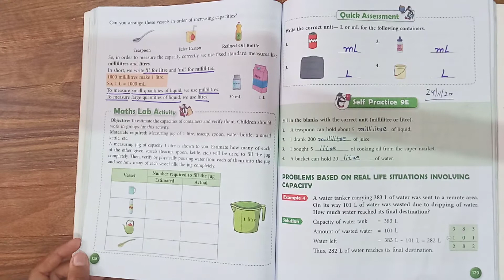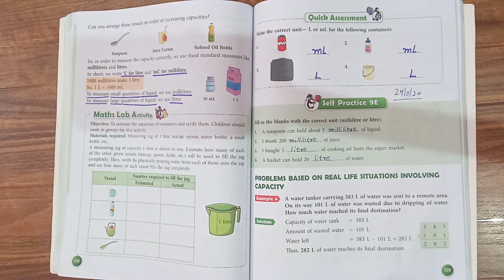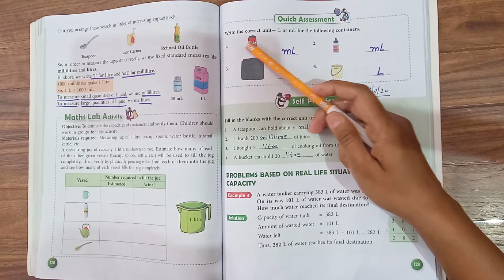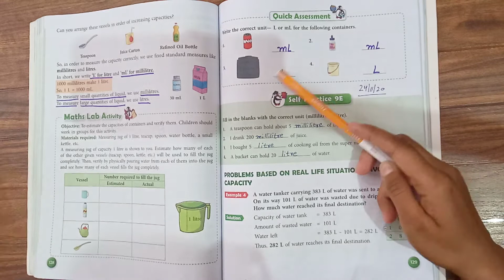Class 2nd Subject Mathematics by Shweta Ma'am 23-nov-2020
Online Classes Session 2020-21 New Session November Month "Class 2nd Subject Mathematics by Shweta Ma'am 23-nov-2020